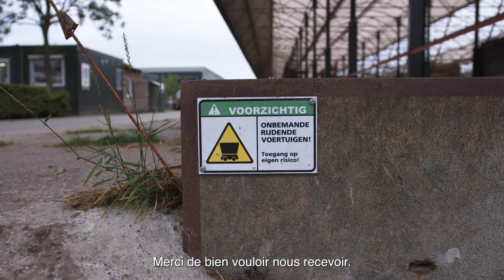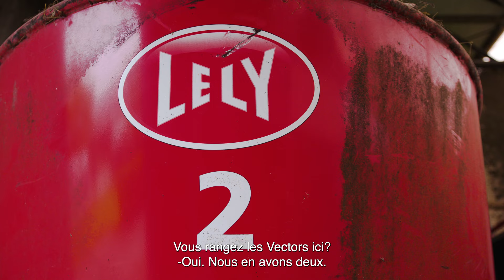Épisode 2 – Hoeve Biesland à Delfgauw, Pays-Bas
La société Hoeve Biesland à Delfgauw est constituée par le couple formé par Mieke et Jan Duijndam, leurs deux filles et Tim van Bregt. Ils élèvent 150 vaches laitières et veaux, ainsi que 250 génisses. La traite se déroule dans le bâtiment de traite, mais le choix de l'alimentation automatisée avec le Lely Vector a été opéré dès 2015. Hoeve Biesland est une exploitation biologique. De nombreux produits issus de la ferme y sont vendus dans la boutique de l'exploitation.